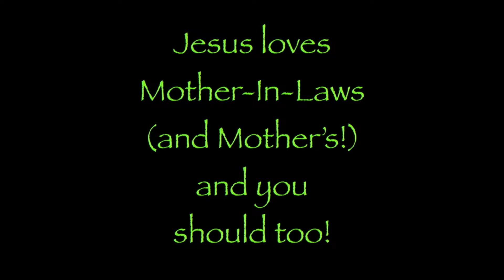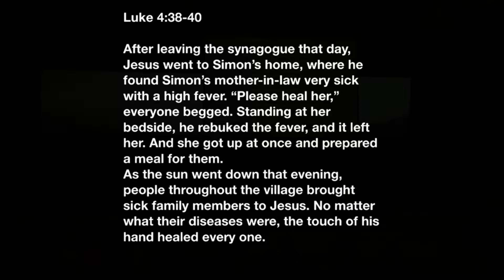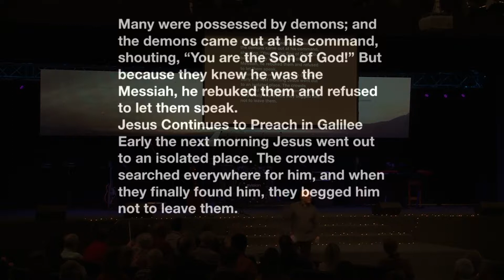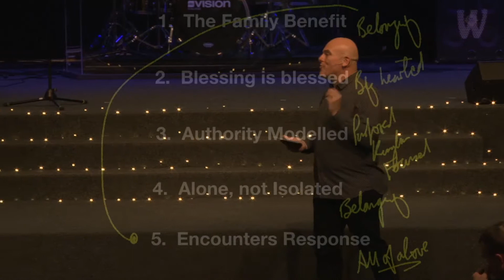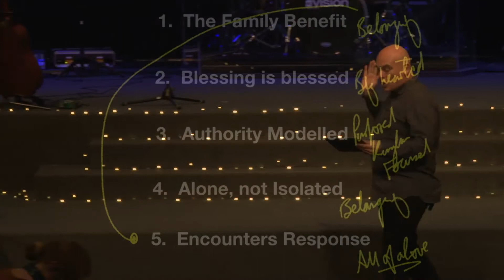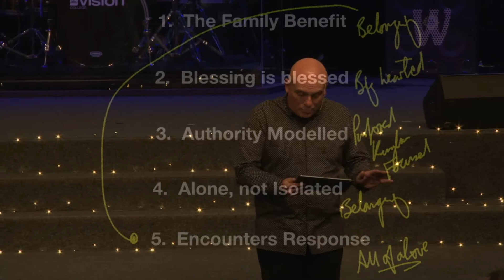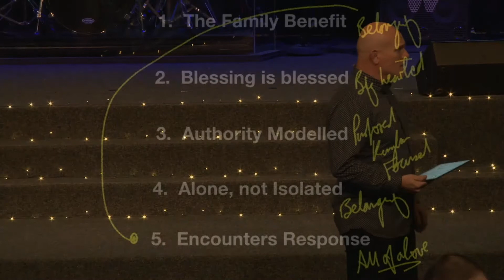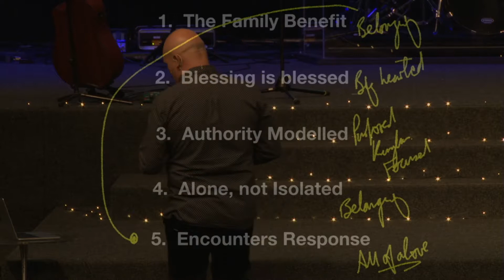Ps Sheridyn Rodgers | Mother's Day | 10am